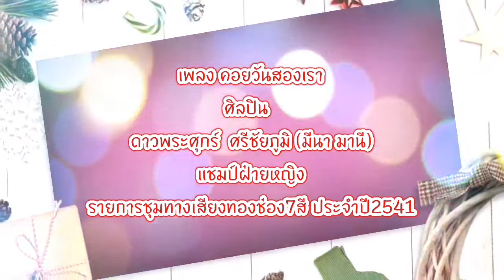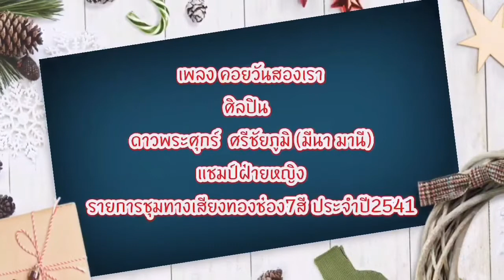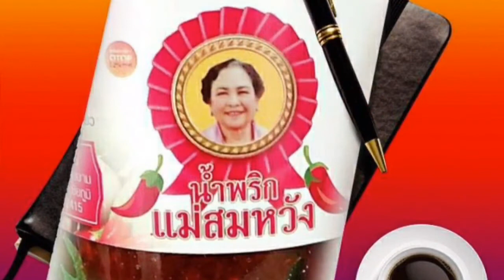เพลง คอยวันสองเรา V27 ศิลปิน ดาวพระศุกร์ ศรีชัยภูมิ (มีนา มานี) ชุดไปนำแหน่ (OFFICIAL)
สั่งซื้อน้ำพริกแม่สมหวัง ส่งทั่วไทย ได้ที่ เจ้วรรณ พันล้าน โทร.0629612415 รับประกันความแซบจนลืมไม่ลง จาก @SONYA VARIETY ซอนญ่า ซอนย่า วาไรตี้
เพลง คอยวันสองเรา V27  ศิลปิน ดาวพระศุกร์ ศรีชัยภูมิ  (มีนา มานี) ชุดไปนำแหน่  (OFFICIAL)@SONYAVARIETYOFFICIAL